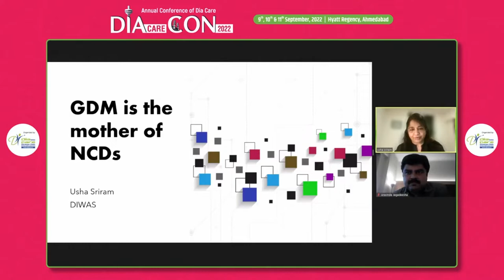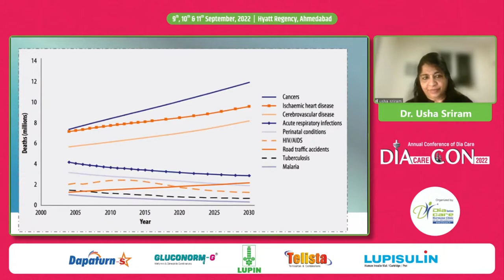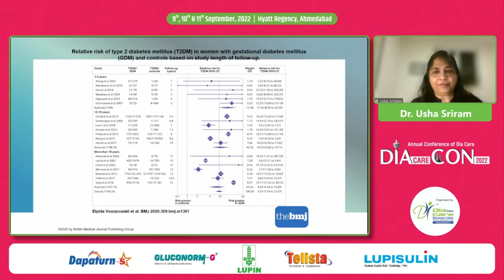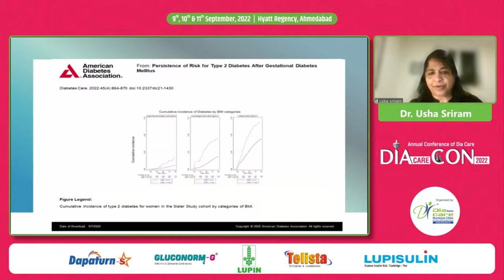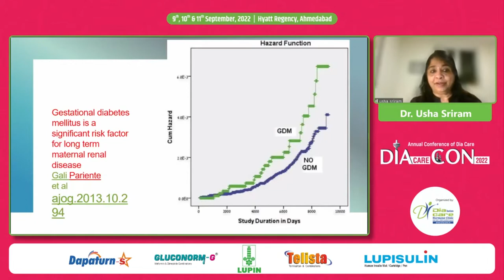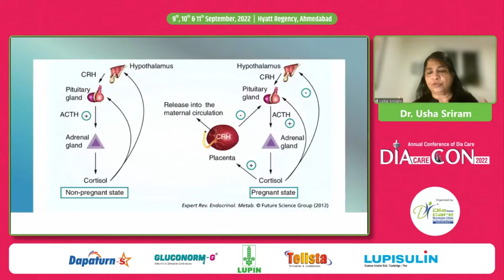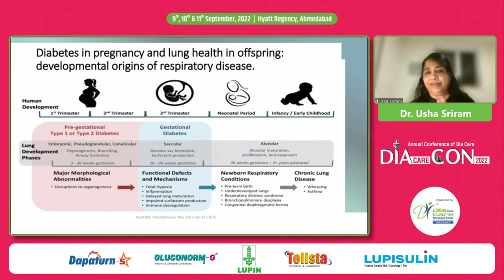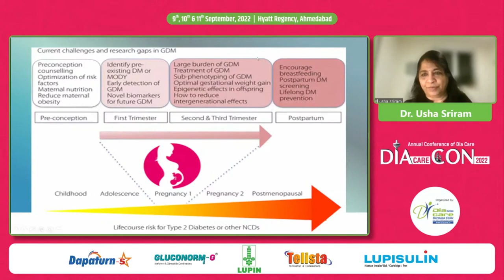Dr. Usha Sriram: GDM is Mother of NCDs